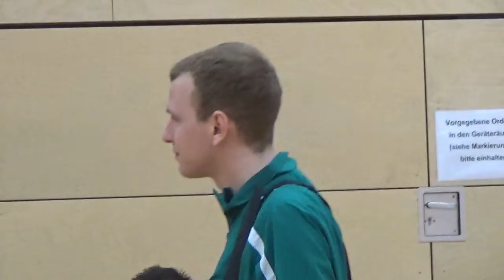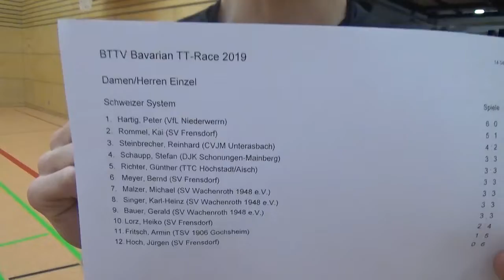Rommel Siegerehrung Frensdorf 20190413 Bavarian Race Table Tennis